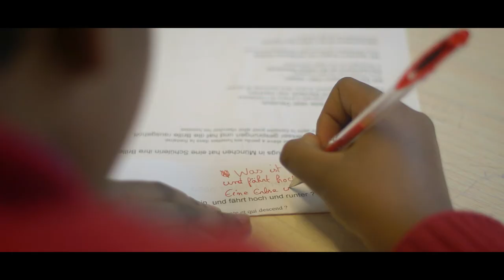Clip 3 - L'allemand un plus...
La nécessité de maîtriser plusieurs langues étrangères est une évidence. Parler l’allemand dans une société de plus en plus tournée vers l’Europe et l’international est un atout pour l’avenir !

La brochure « L’allemand, un plus » a pour objectif d’accompagner au mieux les parents dans le choix des langues étrangères de leur enfant et apporte de nombreux arguments pertinents en faveur du choix de l’allemand à l’école.